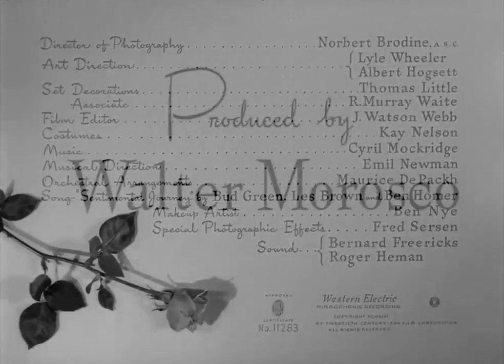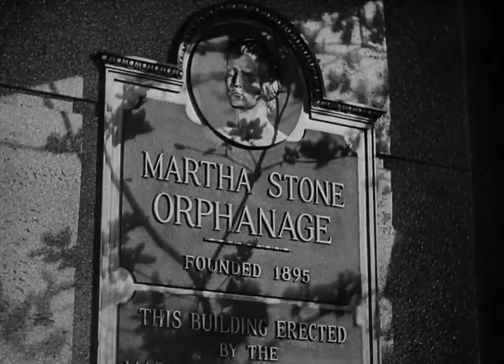Sentimental Journey 1946 Full Movie Staring John Payne Maureen O'Hara William Bendix Drama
A Broadway producer Bill and his actress-wife Julie are unable to have children. While strolling along the seashore, Julie finds an imaginative orphaned girl nicknamed Hitty and decides to adopt her, a plan that Bill agrees to while distracted by dorks on his latest play script. Shortly afterward, Julie dies of a heart attack, leaving Hitty in the care of the sullen Bill, who can't seem to connect with the girl. Guided and comforted by a ghostly vision of Julie, Hitty looks after Bill while he struggles to cope with Julie's death. At a Sunday afternoon party at the country house, Bill tells his friends to leave when Hitty describes her latest visitation from Julie. After Hitty runs away, Bill returns to the apartment and finds a recording of Julie's voice in which she describes Hitty as the "living link" that will always bind them. Bill goes to search for Hitty, finding her at the seashore where she first met Julie and rescuing her as the tide comes crashing in. Back at the apartment, Bill tucks Hitty into bed and informs his business manager that he must return to work now that he has a daughter to support.

Director
Walter Lang

Writers
Samuel HoffensteinElizabeth ReinhardtNelia Gardner White

Cast
John Payne as William O. Weatherly
Maureen O'Hara as Julie Beck Weatherly
William Bendix as Uncle "Don" Donnelly
Cedric Hardwicke as Dr. Jim Miller
Glenn Langan as Judson
Connie Marshall as Mehitabel "Hitty" Weatherly
Mischa Auer as Gregory Petrovich Rogozhin
Kurt Kreuger as Walt Wilson
Trudy Marshall as Ruth
Ruth Nelson as Mrs. McMasters